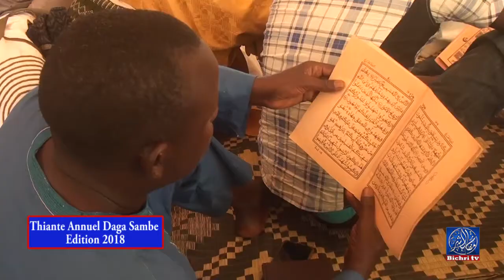Thiante Annuel Daga Samb Edition 2018